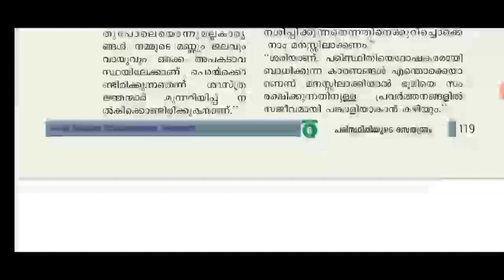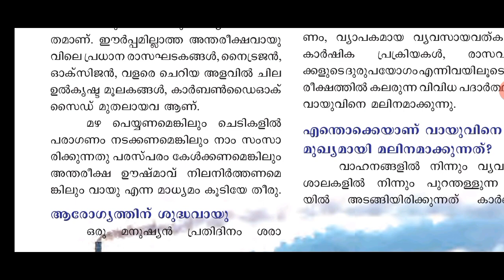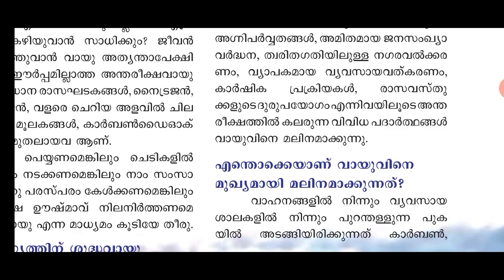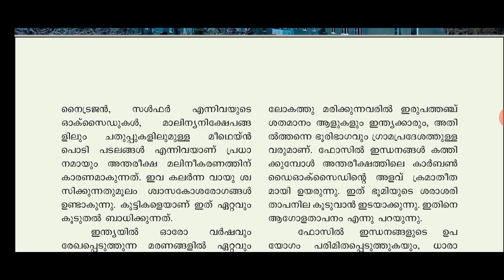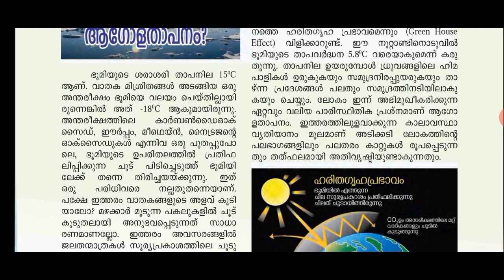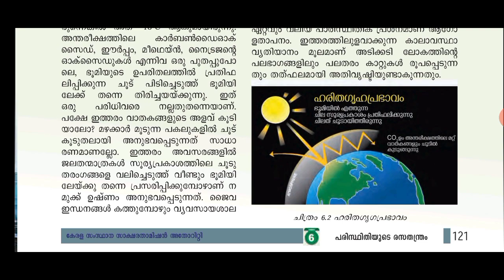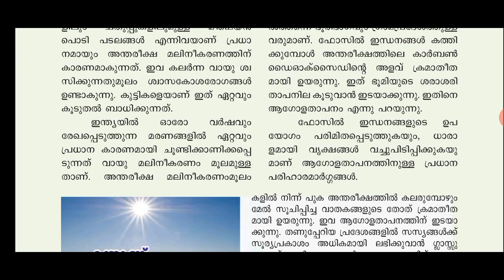പത്താംതരംതുല്യത||kerala10th Equivalency|കെമിസ്ട്രി||chapter-6||ഭാഗം1||പരിസ്ഥിതിയുടെ രസതന്ത്രം